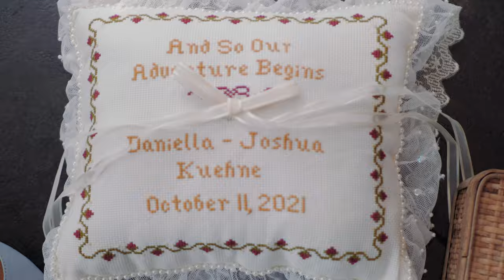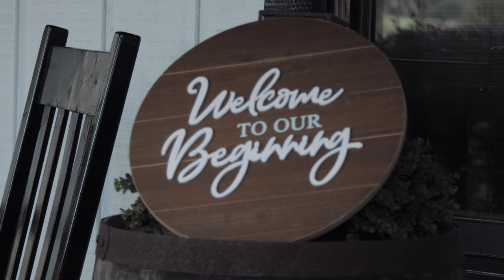Josh & Daniella | Chapman Hill Jefferson, Ga | Wedding Film 4K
We are Selfless Films, an Atlanta based wedding & lifestyle film team.

We want your wedding day to feel effortless, blissfully romantic & joyful. These moments are meant to last a lifetime, to be cherished, passed through generations, & reflected on in the best & worst times of your marriage. Our philosophy is to enthusiastically capture & preserve love stories like yours. We are your wedding day historians. Our job is to document your special moments so they can be cherished even long after the memories fade away.

We would love to get to know you. Please reach out and lets chat!